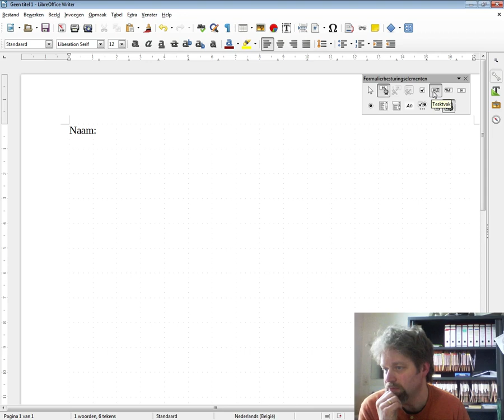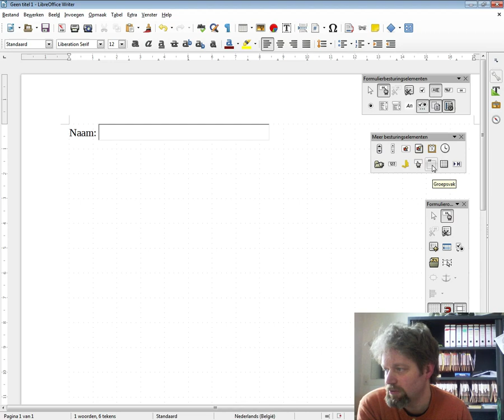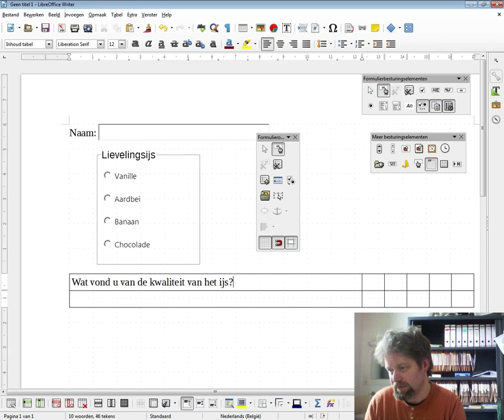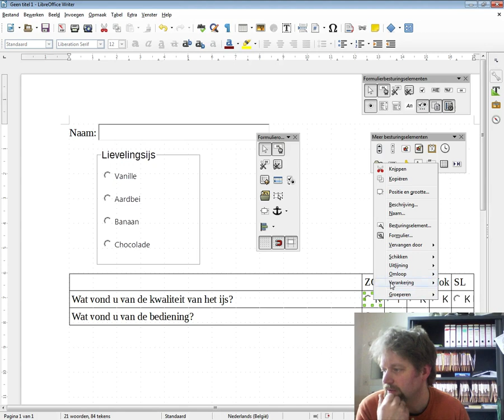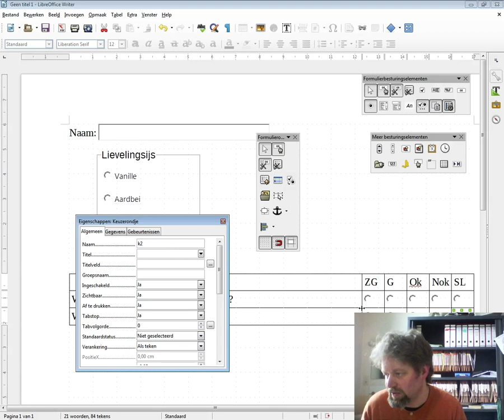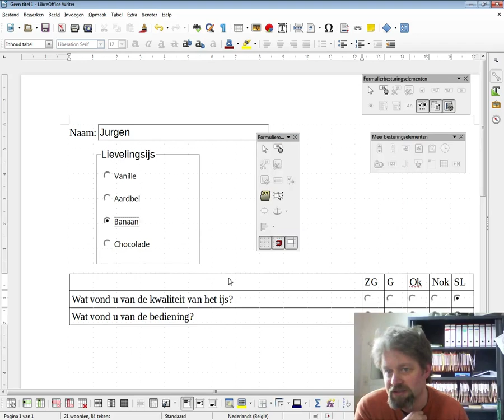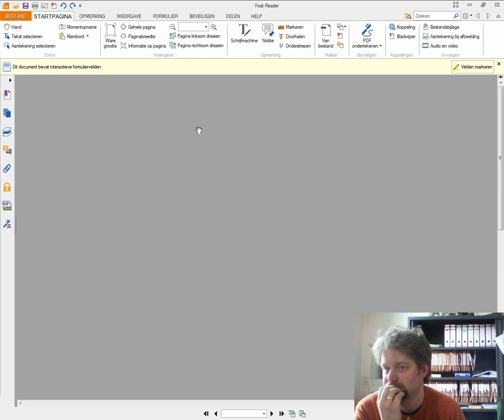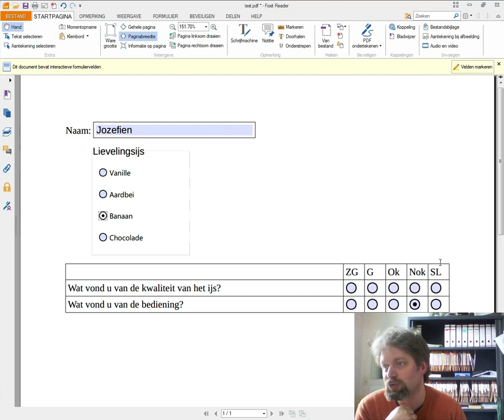LibreOffice gebruiken om PDF formulieren aan te maken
In LibreOffice Writer en OpenOffice Writer is het mogelijk om een formulier aan te maken en dit te bewaren als invulbaar PDF document. Naar mijn weten is dit niet mogelijk in MS Word (tenzij met een betalende plugin), met een probleempje dat ik niet opgelost krijg. Hopelijk krijg ik hier van jullie feedback over hoe je dit kun in orde brengen...